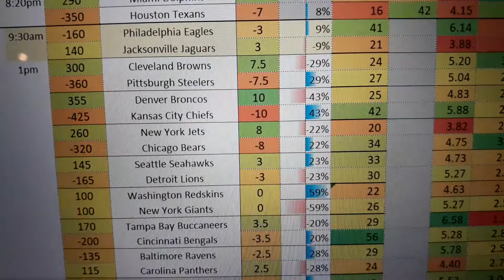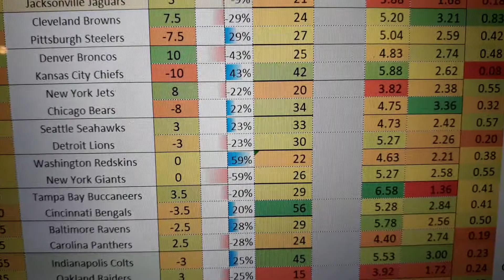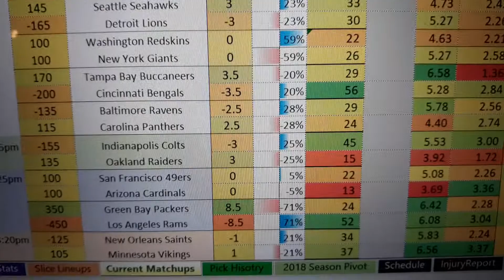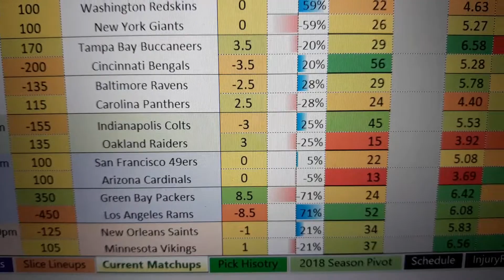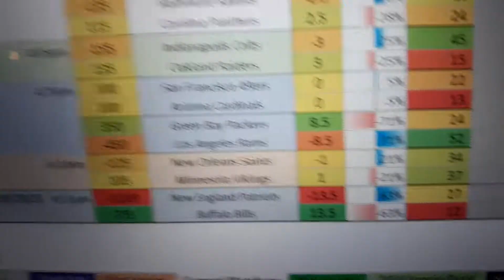NFL Week 8 picks sprapp Sunday Bellagio Edition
Almost live